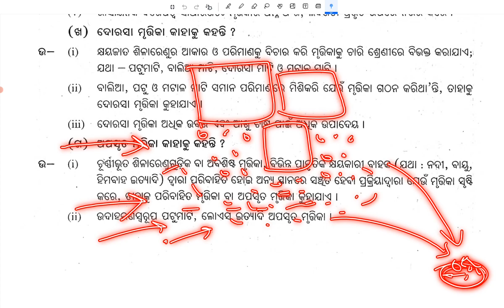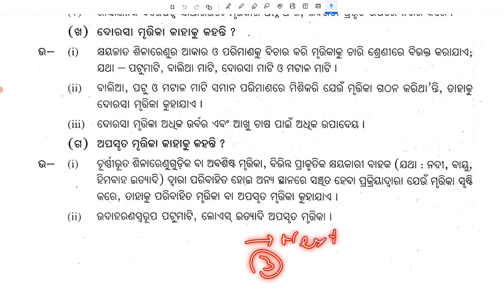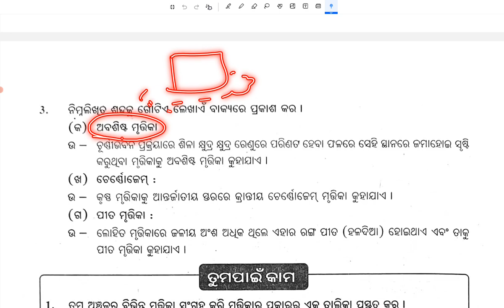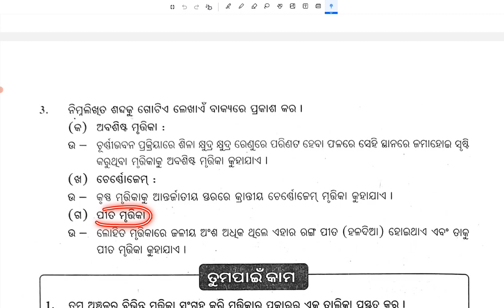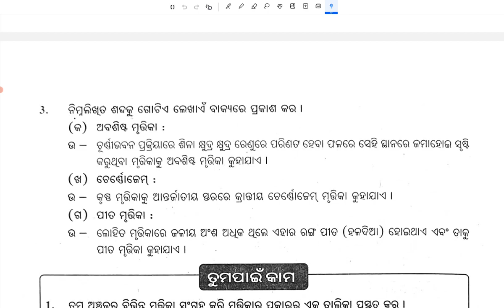ମୃତ୍ତିକା ସମ୍ବଳ • mrutika Sambal Class 10 • Class 10 Geography Chapter 3 Question Answer Part 1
ମୃତ୍ତିକା ସମ୍ବଳ • mrutika Sambal Class 10 • Class 10 Geography Chapter 3 Question Answer